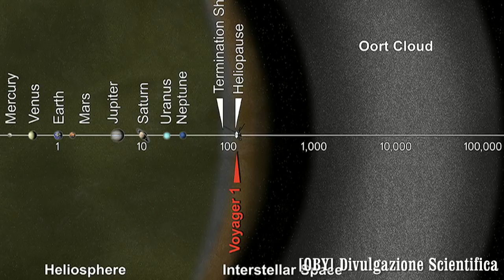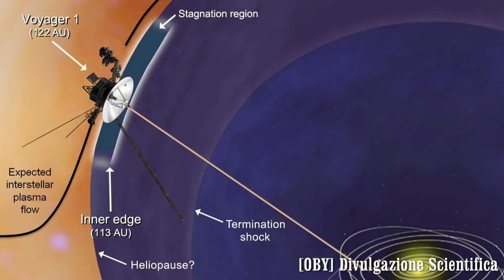LA SONDA VOYAGER 1 C'E' !!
Dopo 37 anni la sonda NASA Voyager 1 riaccende i motori!